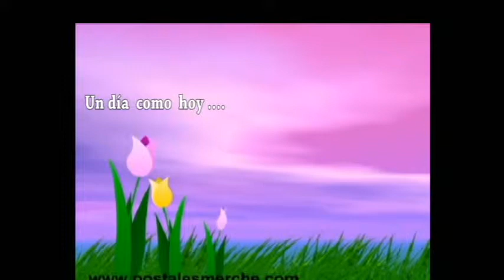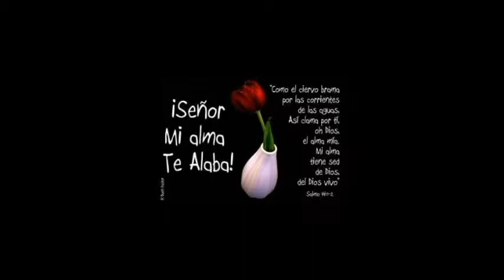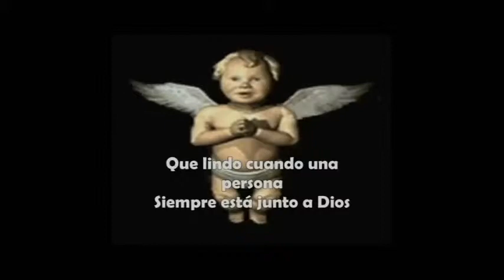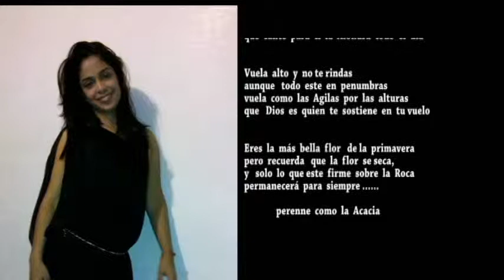EL MILAGRO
DEDICATORIA- POEMA